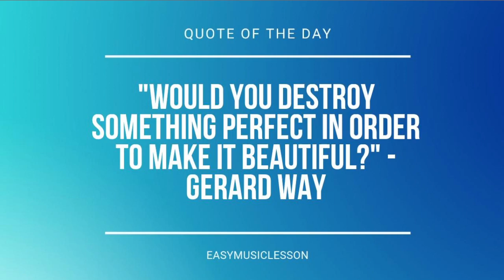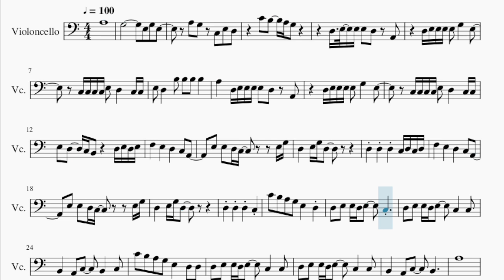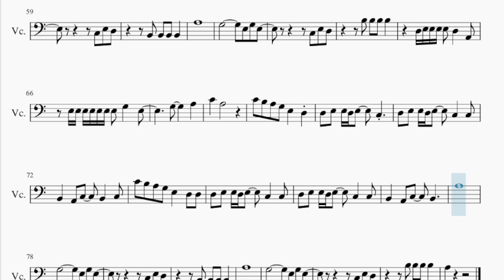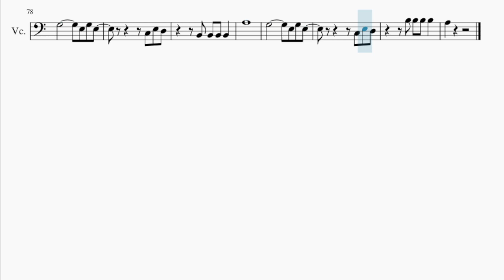Cello Sheet Music: How to play There's People Watching by Jade LeMac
Comment and let us know how the videos have helped you. It keeps us going! :)Here is a sheet music/tab video on the song There's People Watching by Jade LeMac on the cello. A cello sheet music arrangement which is transposed to notes that are easily played by cello, for the song There's People Watching by Jade LeMac.

EasyCelloLesson teaches you to play the your favorite instrument, through well-arranged sheet music so that you too can learn how to play There's People Watching by Jade LeMac on the cello as fast as you can. A cello sheet music with backing tracks to help your play the song better.

Chords of Cello arrangement:
F Maj   F Maj   A Min   A Min   C Maj   C Maj   G Maj   G Maj
F Maj   A Min   C Maj   G Maj   F Maj   A Min   C Maj   G Maj
F Maj   A Min   C Maj   G Maj   F Maj   F Maj   A Min   A Min
C Maj   C Maj   G Maj   G Maj   F Maj   F Maj   A Min   A Min
C Maj   C Maj   G Maj   G Maj   F Maj   A Min   C Maj   G Maj
F Maj   A Min   C Maj   G Maj   D Min   C Maj   A Min   E Min

Melody notes of Cello:
A3
G3         E3 G3 E3
A3 G3 C3 E3 D3
C4 B3   A3 G3
D3 E3 E3 E3 D3 A2
D3 E3 E3 E3 E3 G3   E3
C3 C3 C3 C3 E3 D3   C3 C3
E3 D3   B3 B3 B3 B3
A3   D3 E3 E3 E3 E3 D3 A2
E3 D3   C3 B2   D3 E3 D3 E3
F3   E3   D3   C3 A2
E3 E3 D3 C3     E3 G3
D3   E3 G3 D3
D3 D3 D3 C3 D3 C3 D3
C4 B3 A3 G3 E3   D3
D3 E3 E3 D3 E3   C3
D3 E3 E3 D3 E3   C3   C3
B2   A2 C3   B2   C3
C4 B3 A3 G3 E3   D3 D3
B2   A2 C3   B2
A3
D3 E3 E3 E3 E3 E3 D3   A2
D3 E3 E3 E3 E3 E3 G3   E3
C3 C3 C3 D3 E3 D3 D3   C3 C3
E3 D3   C3 B2 B3 B3
D3 E3 E3 E3 E3 G3   E3 F3
E3   A3 G3 G3 A3 E3 D3   C3 C3
C3 B2       D3 E3 D3 E3
A3
A3
D3 E3 E3 E3 E3 D3   A2
E3 E3 E3 E3 E3 E3 E3 G3   E3
G3     A3
C4   A3
A3
A3
A3